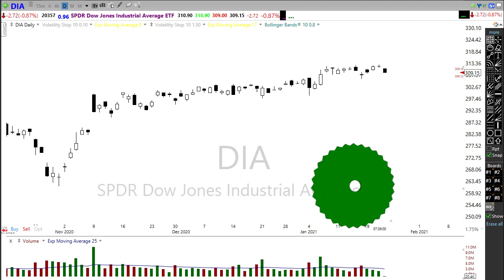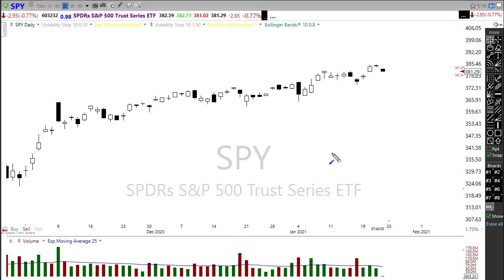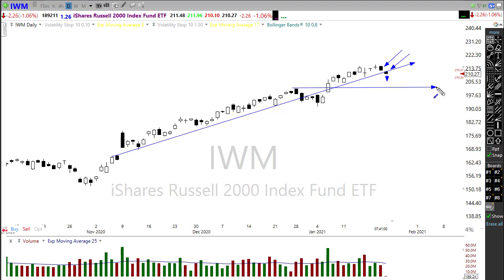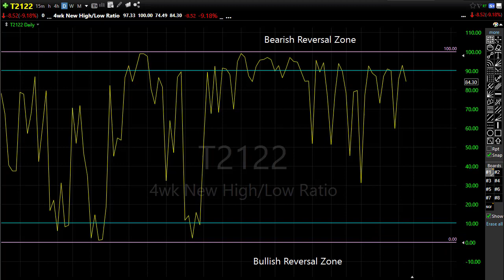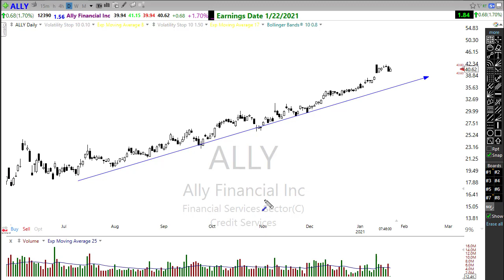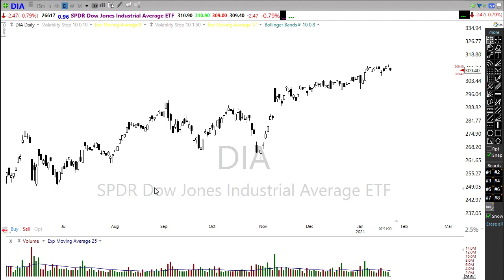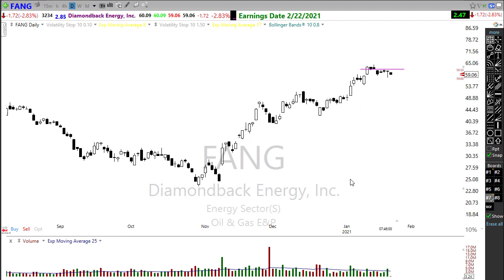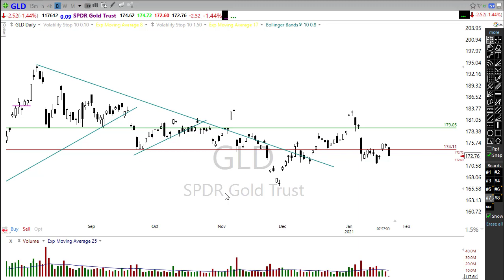Morning Market Prep | Stock & Options Trading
Morning Market Prep | Stock and Option Trading 1-22-21